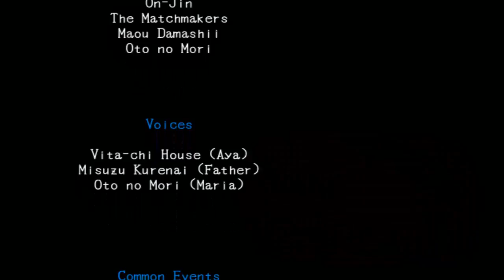Let's Play Mad Father Remake Part 8 (May you be Smiled Upon)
Hello everyone Stay Happy here with anew part of Mad Father Remake, in this part we finally finish up the main story and we also see the so called best ending and secret ending if you collected all 21 gems. There still more to come so STAY HAPPY OTAKUS!!!